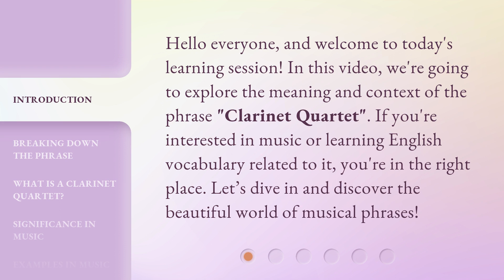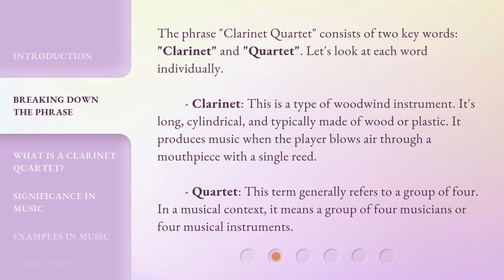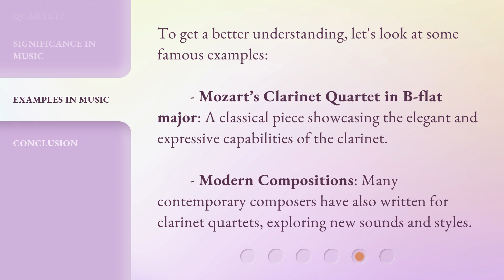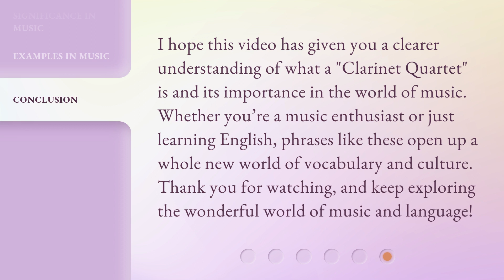Understanding "Clarinet Quartet": A Guide for English Language Learners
00:00 • Introduction - Understanding "Clarinet Quartet": A Guide for English Language Learners
00:33 • Breaking Down the Phrase
01:11 • What is a Clarinet Quartet?
01:46 • Significance in Music
02:14 • Examples in Music